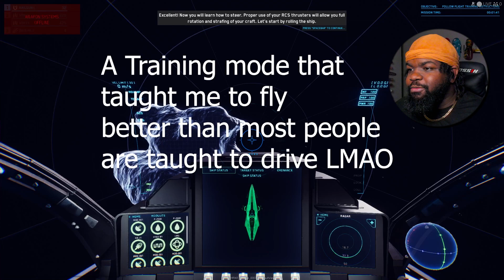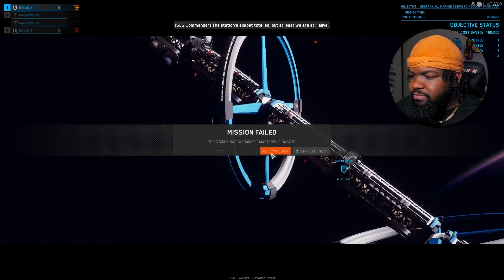I got my Pilots Licsense then this happened! In the Black Gameplay